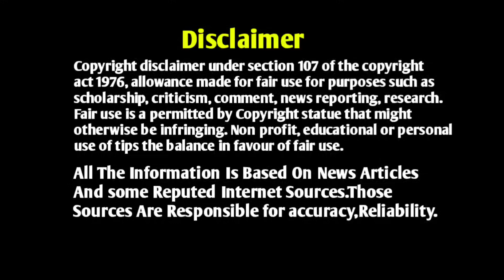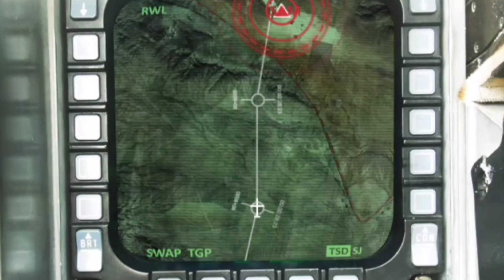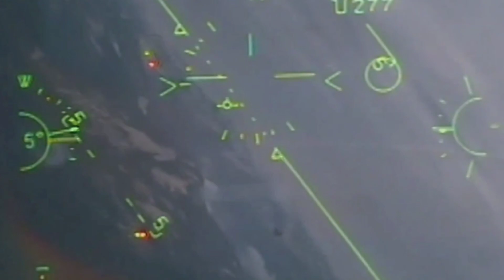Indian Defence News|Pak JF17 to Destroy Indian S400|Telugu Defence News